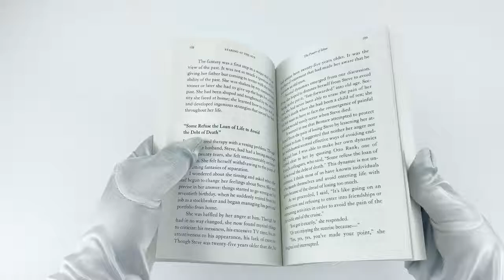Staring At The Sun: Being at peace with your own mortality by Irvin Yalom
Description:

Each person fears death in their own way. Despite turning to the comforts of children, or wealth, or belief in a higher power, death anxiety is never completely subdued: it is always there, lurking in the hidden ravines of our minds. In STARING AT THE SUN, master psychotherapist Irvin D.

Yalom faces his own fear of death and examines its role in many patients' fears, stresses and depression. With characteristic wisdom and illuminating case histories, he shows how confronting and coping with death allows us to live in a richer, more compassionate way.